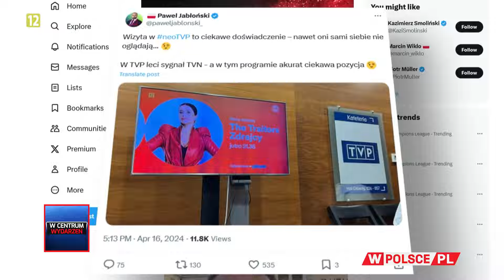WCentrumWydarzeń: Michał Karnowski i Piotr Gliński (17.04.2024)